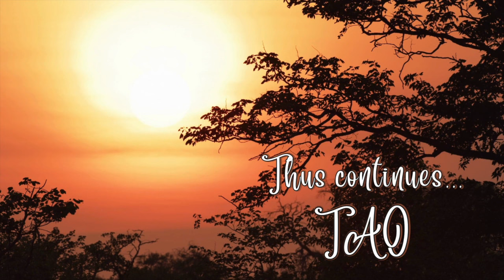Tao Overflows - Life Is Light (Insights in "Life, Love and Light" by Nivedita, Part 4)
Chapter "Life Is Light - Blessings From Tao"

Besides the daily Overflows, Tao can be joined live on YouTube three times a week:

LIVE WITH TAO
Every Saturday, Sunday and Monday
5 am Eastern time
6 am Trinidad
11 am Europe
(summer time +1)
3.30 pm India

"Life, Love and Light" is available at the following link as well as in the Amazon store of any other country: